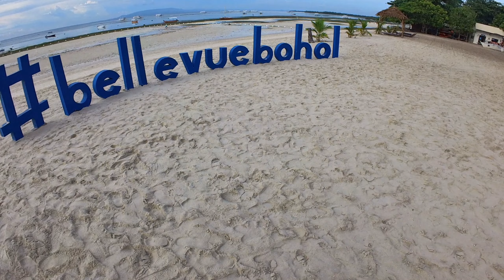4 July 24 - Swimming experience at The Bellevue Resort pool